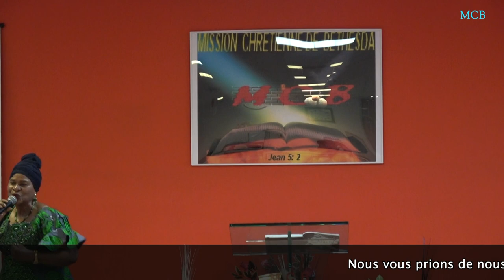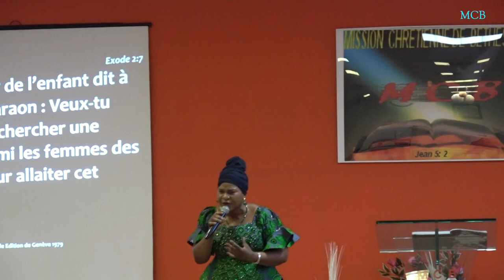Femme lève et retrouve ton identité | Maman Faustine Lukembila